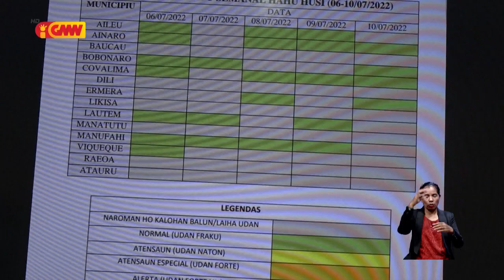Iha Fulan Juñu-Dezembru/2022 posibilidade sei akontese udan ho intensidade naton